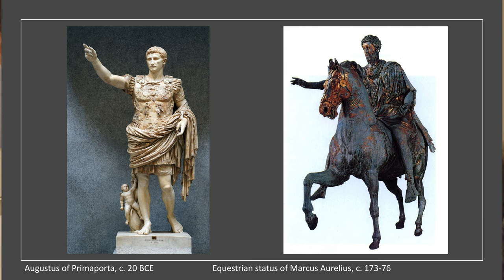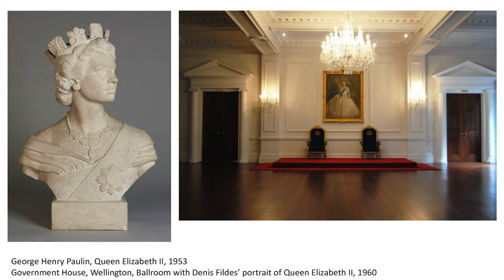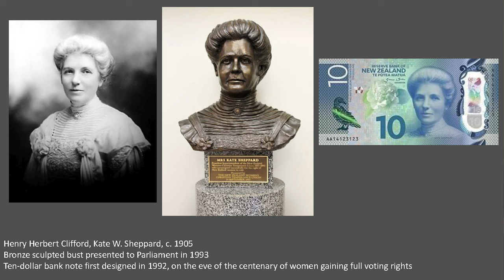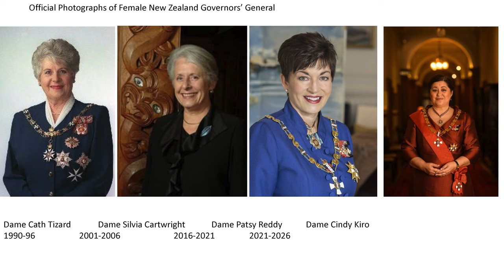Ovenden Lecture 2022:Women and Power in New Zealand Portraiture. Dr Erin Griffey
New Zealand has a long history of powerful women and empowering women. With three female prime ministers, several female Governors-General, and Queen Elizabeth II as our Head of State, New Zealand has been led and represented by women. While the conventions of portraying leaders are well established, these are based on concepts and depictions of male power dating back to antiquity. Female monarchs and leaders have had to negotiate this tradition.  On the one hand, they need to legitimize their power through an accepted language of power-portraiture, but also need to present themselves as women. From 'power suits' to symbolic jewellery, lipstick to haircuts, these details of a portrait of a woman in power are all carefully choreographed and scrutinized. This presentation asks how portraits of New Zealand's female leaders have engaged in this dynamic, taking in painted and photographic portraits, high art and campaign images, both official and informal. Considering the Commonwealth connections and portrait legacy of English female monarchs, the lecture will discuss portraits of British queens and prime ministers including Elizabeth II and Margaret Thatcher and underscore the distinctive features of portraits of New Zealand's female leaders from Dame Catherine Tizard to Jacinda Ardern.